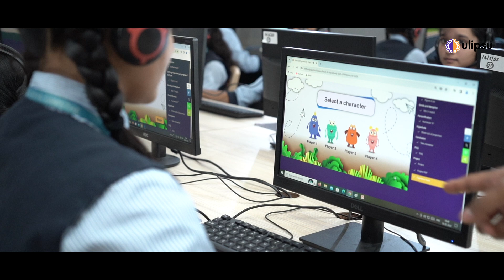Unleashing Potential: Exploring Extra-Curricular Skills at VVVS Skill Lab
At VVVS learning extends beyond the classroom through our dynamic Skill Lab program. From honing technical skills like coding and robotics to fostering soft skills such as leadership, teamwork, public speaking and entrepreneurship.our skill lab offers a holistic approach to education. In this video, we showcase the exciting projects and achievements of our students as they engage in hands-on learning experiences.

Feel free to modify these descriptions to better suit your school's specific skill lab program and objectives.